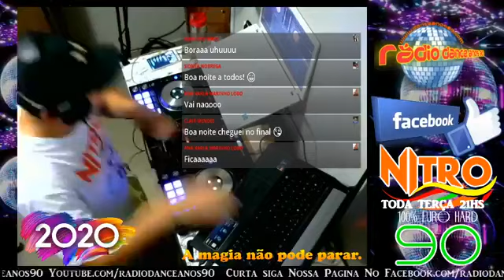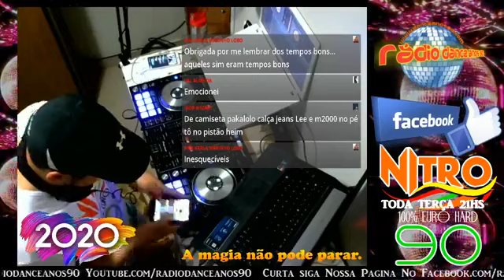NITRO 90 2°Parte facebook radiodanceanos90 09.06.2020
Agora Você Pode Levar nossa programação da Radio Dance Anos 90 📻no seu smartphone com direito a PLAYLIST !!🌍onlineradiobox.com
APP==😉👉ON LINE RADIO BOX PlayStore Com a Playlist Disponível no APP !! 📱📲Android
LINK Da Radio Dance Anos 90
Você Pode Levar nossa programação da Radio Dance Anos 90 📻no seu smartphone com direito a PLAYLIST !!🌍onlineradiobox.com
21Hs em todas as Plataformas @radiodanceanos90 e @djspower90
O programa Inedito Nitro AO VIVO Apartir das 21 Hs ! Com  TRANSMISSÃO ÁUDIO E VÍDEO 👇
gravação dos programas
Canal ___@youtube YOUTUBE.com/radiodanceanos90